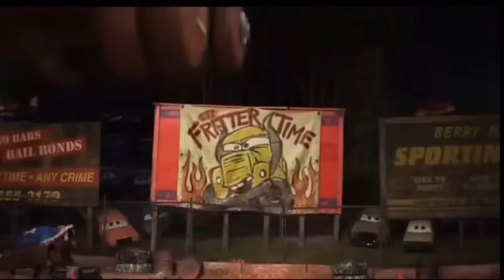Fantastic minicar falling into the water & a convoys disney cars! Play on the terrace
tomica cars lightningmcqueen Nikmati tontonan membersihkan mobil dari Mattel, Tomica dan mobil lainnya menuruni lereng dan jatuh ke dalam air dan konvoi mobil mobilan berlumpur di kebun! I will mainly make videos of Cars mini cars.